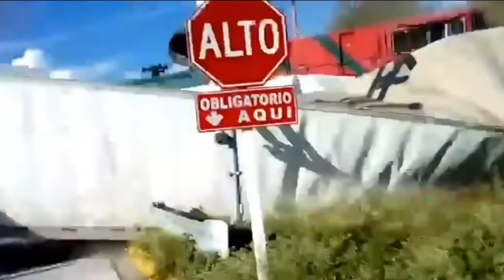top best compilation crezy dash cam The craziest car accidents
crazy car crashes dash cam.